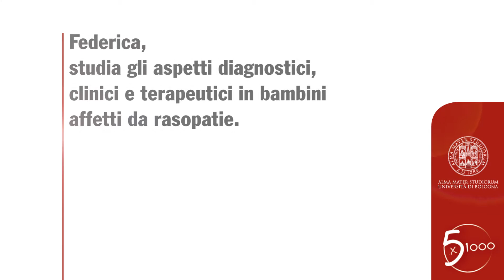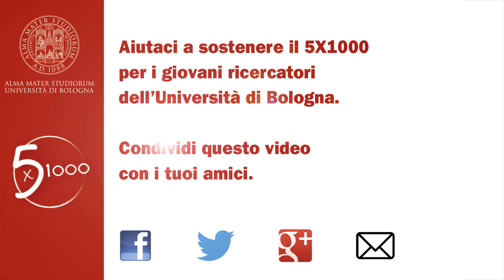2014 -Intervista con Federica Tamburrino 5x Mille: sostieni i ricercatori dell'Università di Bologna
Federica, studia gli aspetti diagnostici, clinici e terapeutici in bambini affetti da rasopatie.